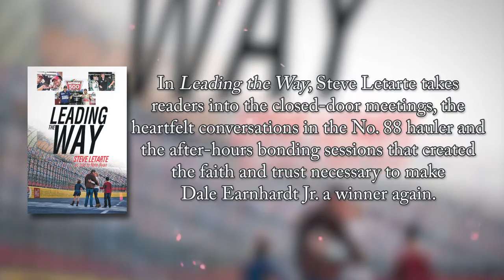Leading the Way by Steve Letarte and Nate Ryan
Steve Letarte and Nate Ryan

Page Publishing